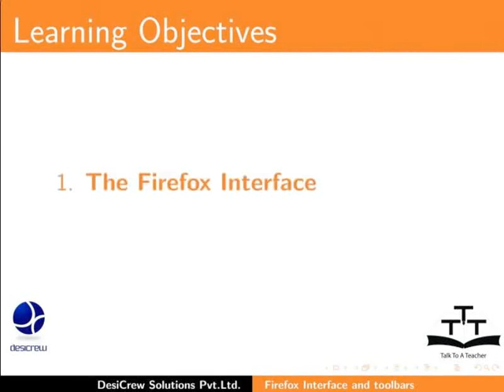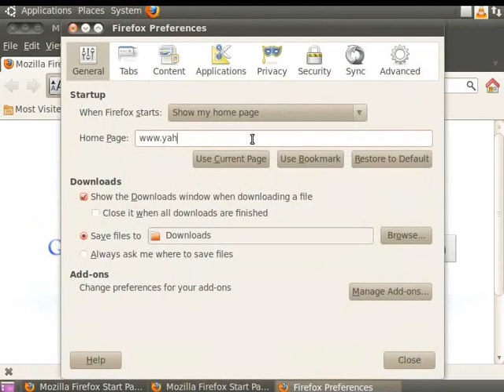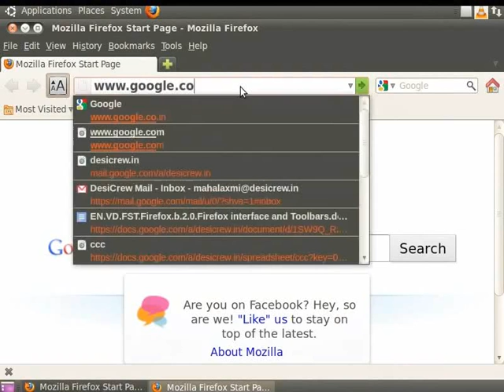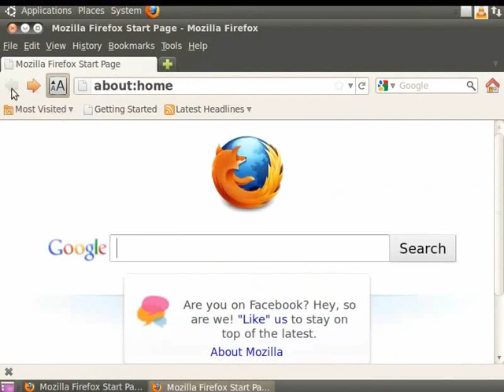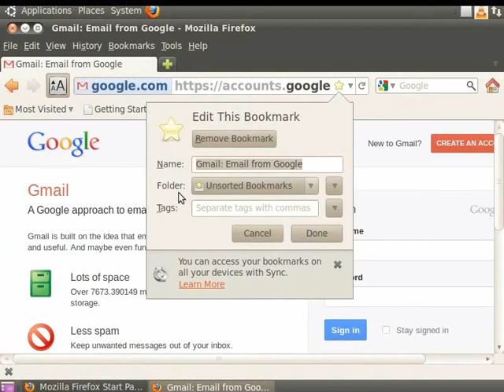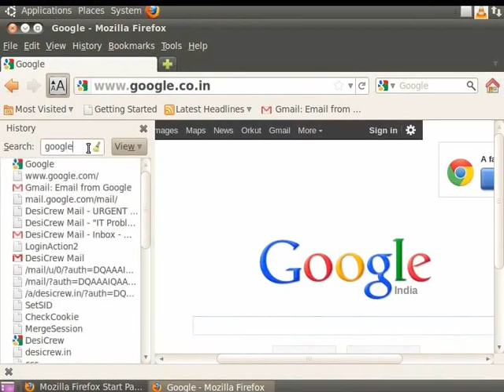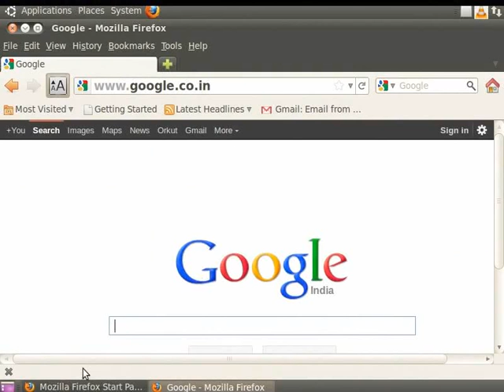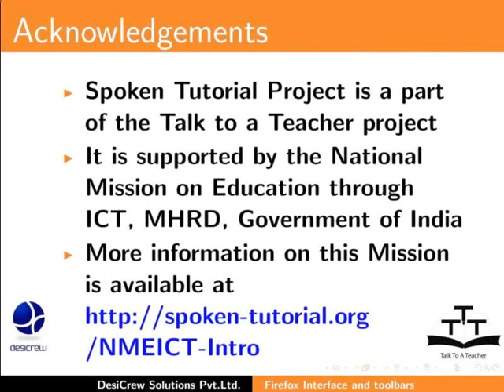Firefox interface and toolbars - Hindi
Firefox interface and toolbars

    Firefox interface
    Toolbars